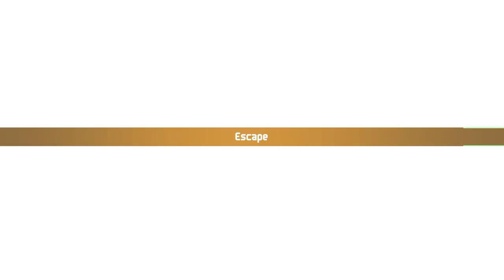Chained Echoes first playthrough #21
The Curse of the Pact… the masked man… hmm…

0:00:00 Now loading…
0:00:41 Entered Phyon Oasis
0:01:47 Explore Phyon Oasis
0:10:22 Rescue Princess Amalia
0:11:05 vs Soldiers
0:13:07 Introduction of Escanya
0:14:33 Upgrade time for Amalia
0:18:36 Head to rescue other crews
0:41:41 Found other crews
0:42:00 vs Soldiers again
0:43:25 So this is the Curse of the Pact then?
0:43:52 Isn't it strange?
0:44:36 Let's leave Phyon Oasis
0:45:22 Shopping time
0:46:09 Matthye again
0:48:21 vs Matthye
0:51:18 So this is the Curse of the Pact again?
0:57:24 vs Forgotten Matthye
1:04:20 Who is that masked guy…
1:05:26 Backed to New Wrynshire
1:08:07 A new member is Hermit Isle
1:10:15 To be continued…